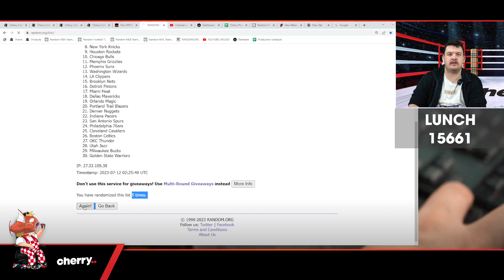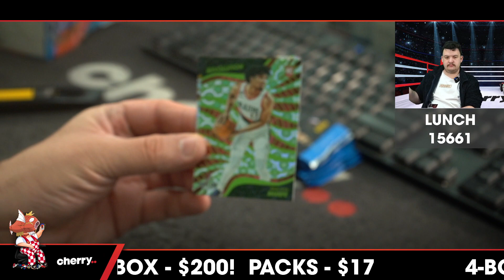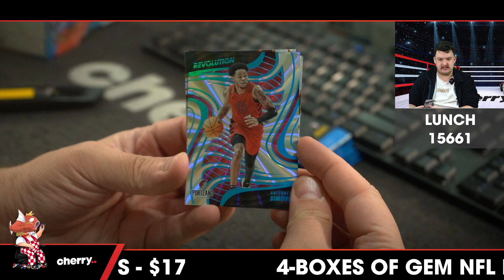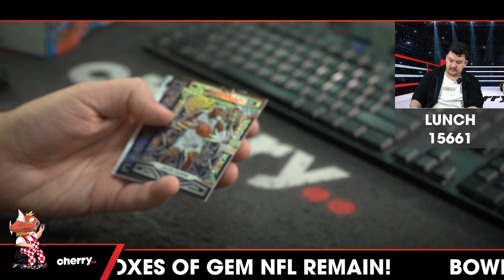Lunch Break - Daily Multi-Box NBA Break #15661 - Random Team - Jul 12 (12pm)